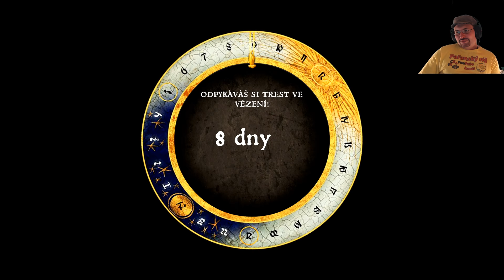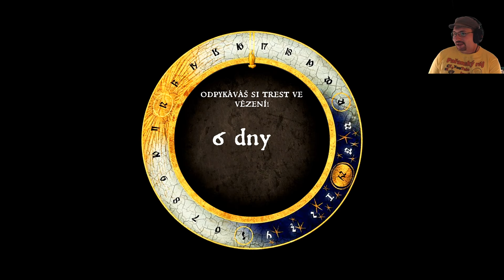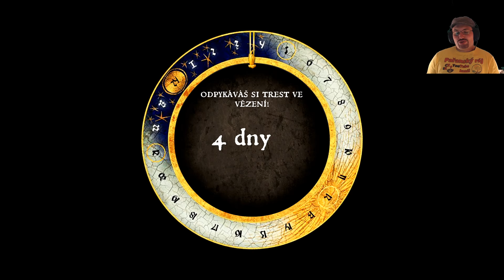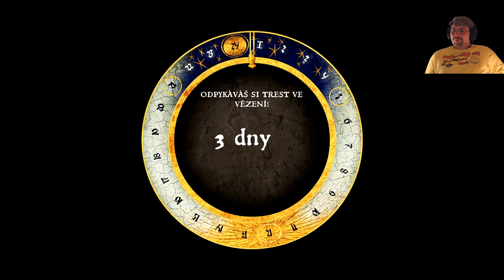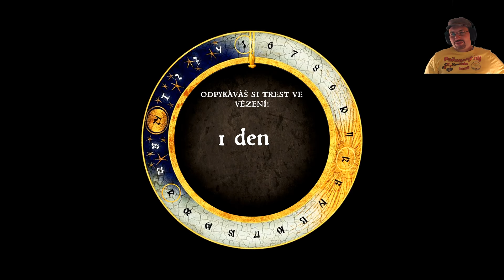Kingdom Come: Deliverance | #11 Český Gameplay / Let’s Play přes XOX | CZ 1440p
Lokální záložní záznam jedenáctého let's play streamu z české středověké RPG pecky s českými titulky, včetně DLC Treasures of the Past a v rozlišení 2K!
Stream byl ten den nestabilní, na tomto záznamu je ale vše v pořádku.